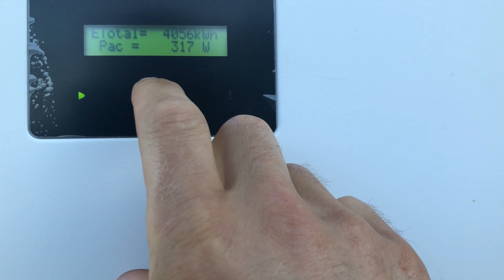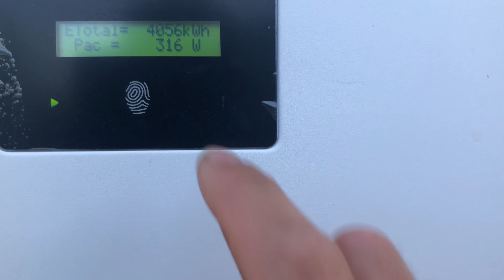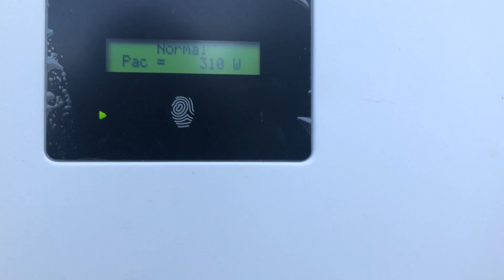POMOC W OGRODZIE JAKA JEST PRODULCJA Z PANELI I PRZEJAZDZKA ZETOR 25 K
POMOC W OGRODZIE  PRODUKCJA Z PANELI PREJAZDZKA ZETOR 25 K I TAKIE ZYCIE NA WSI
MIŁEGO OGLĄDANIA.
    Zapraszam serdecznie do oglądania🤠
wciśnij     🔔    aby być zawsze na bieżąco
 zostaw 👍.